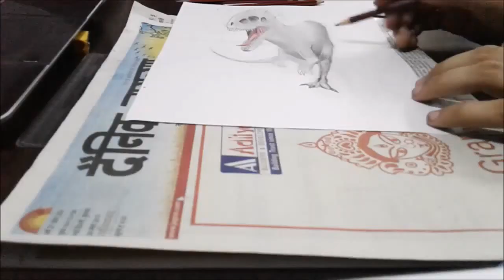Indominus Rex , 3Dart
My speed painting of 3D indominus rex from Jurassic world